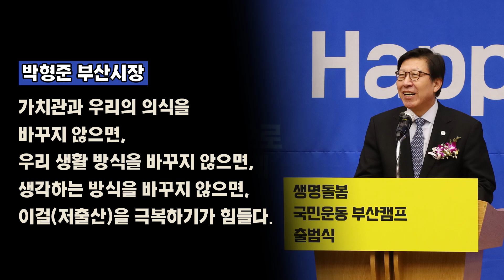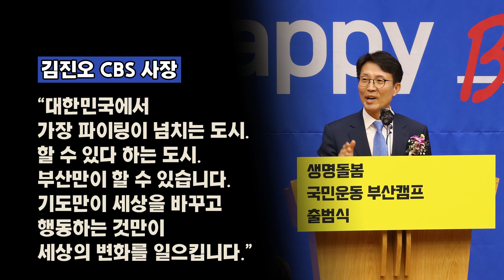아이 울음소리 사라진 부산, 생명돌봄 운동으로 인구 위기 극복한다.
Interviewee : 박진홍 기자(부산CBS)